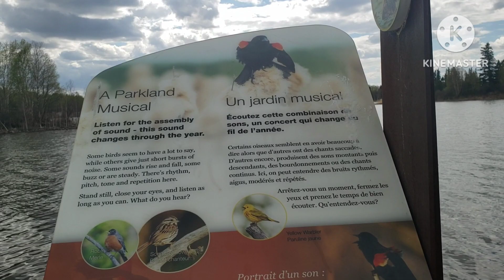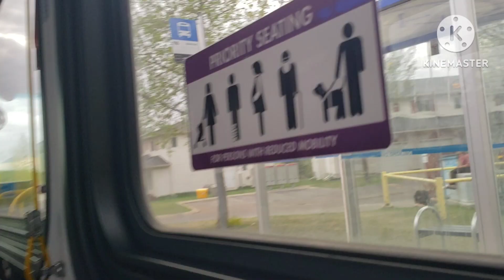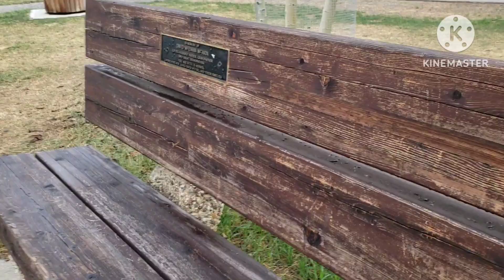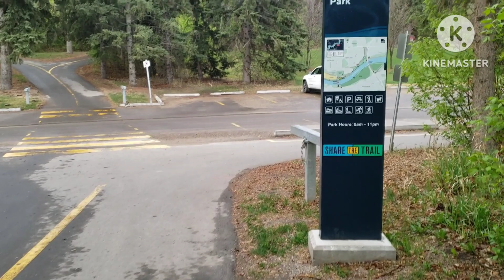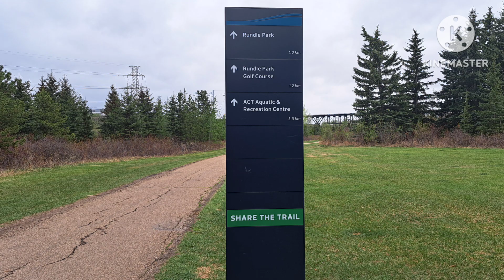Sabik sa outdoor activities | kahit mag ka blister at maulan tuloy parin | Buhay Canada